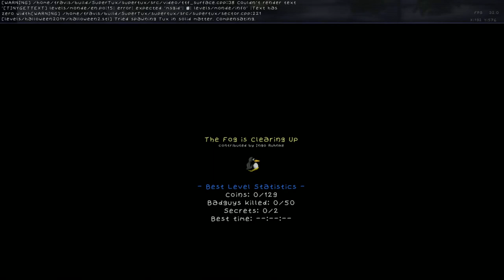SuperTux 0.6.0 The Fog is Clearing Up reverse